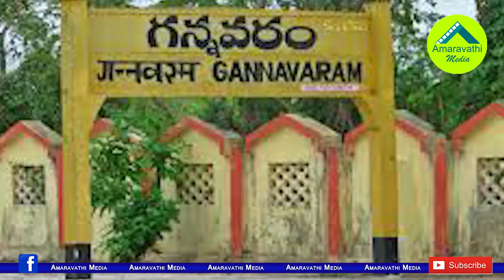లోకేష్ ధైర్యం చేస్తే ఆ మచ్చ చెరిపేసుకునే ఛాన్స్.!| Nara Lokesh got a chance to erase that Criticism